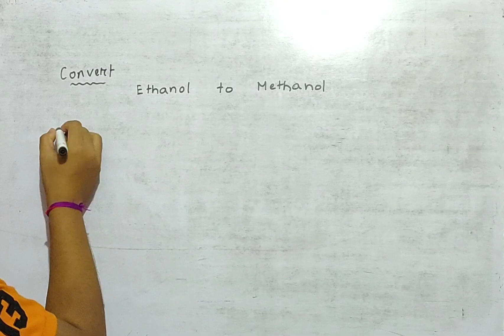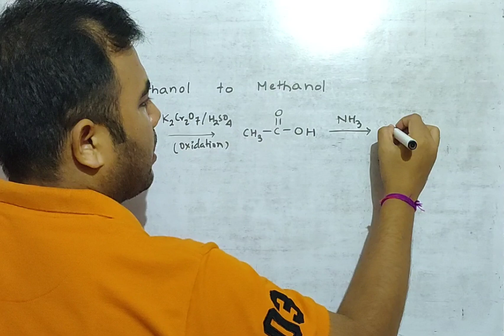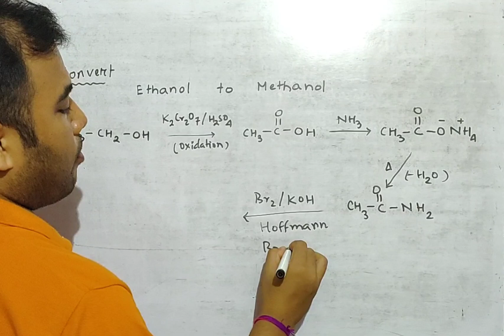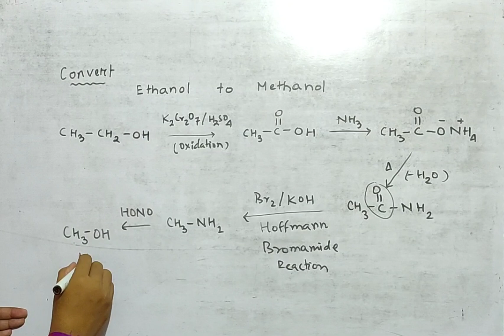Convert : Ethanol to Methanol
About ▶️ CHEM SHOT :

CHEM SHOT is an Educational YouTube Channel dedicated to providing quality education and in-depth analysis of CHEMISTRY for Chemistry Learners. This Channel offers comprehensive lessons on various topics of chemistry - Physical Chemistry, Organic Chemistry, Inorganic Chemistry and Biochemistry.

EDUCATOR :

Jhulan Bordoloi ( misterchemshot )
B.Sc. & M.Sc. in Chemistry (Gauhati University)
Assam 🇮🇳